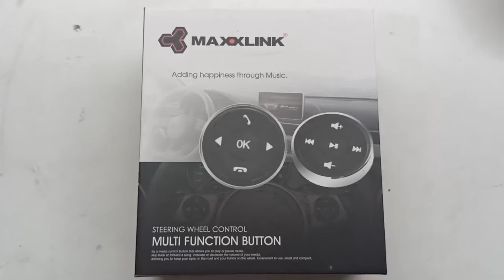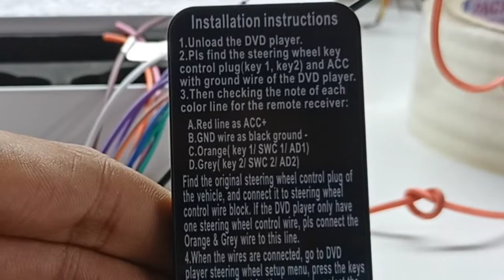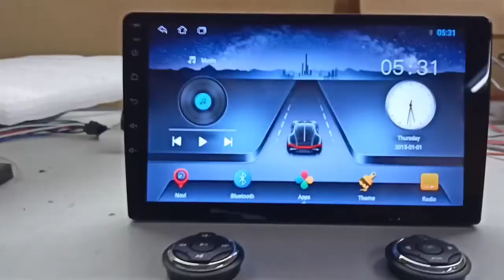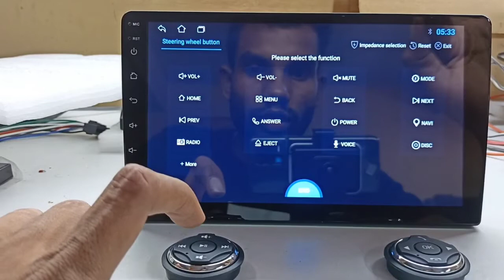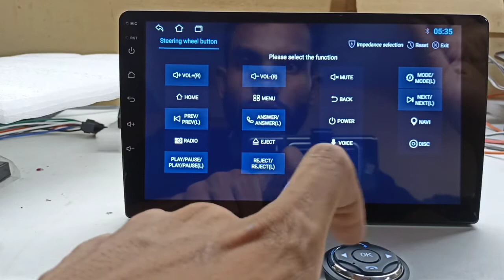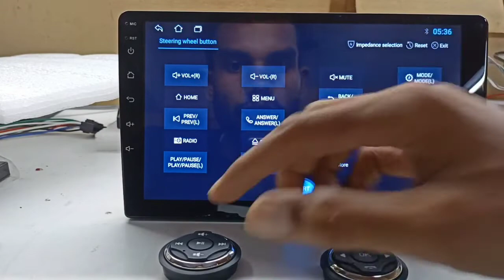How to install maxxlink steering wheel control remote